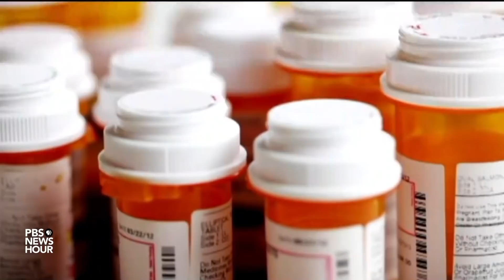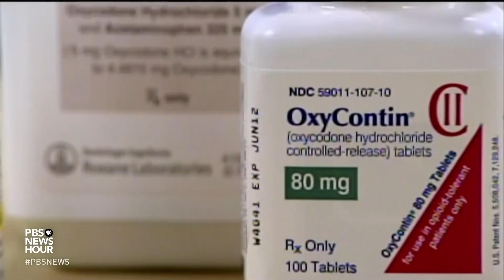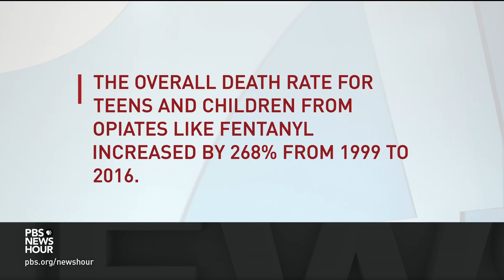Will drug companies be held accountable for America's opioid epidemic?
The nation’s opioid crisis was declared a public health emergency in 2017 and received new funding this past October. But rampant addiction led to some 40,000 overdose deaths in the U.S. last year, and 2019 could see the culmination of a flood of ensuing lawsuits seeking accountability. William Brangham speaks to Barry Meier, who explores the origins of the epidemic in a new book, “Pain Killer.”